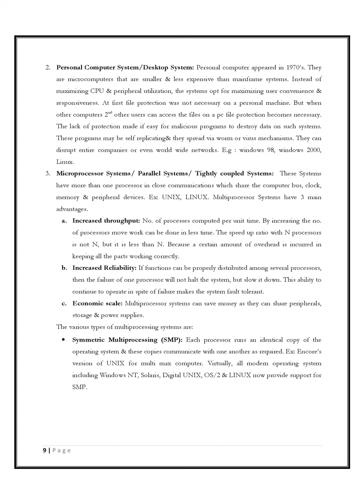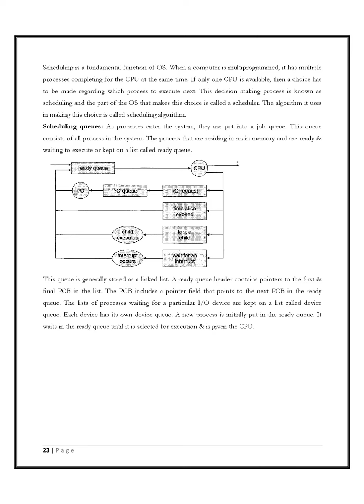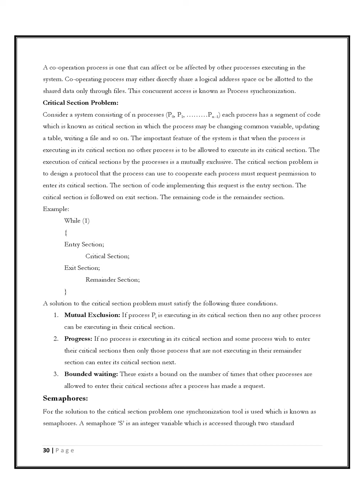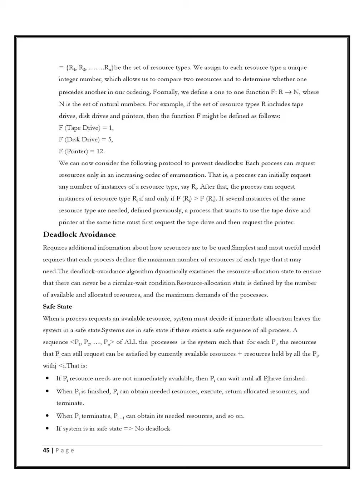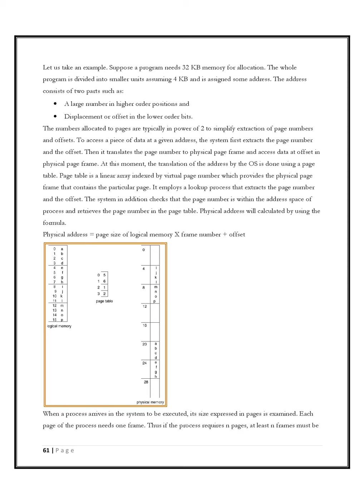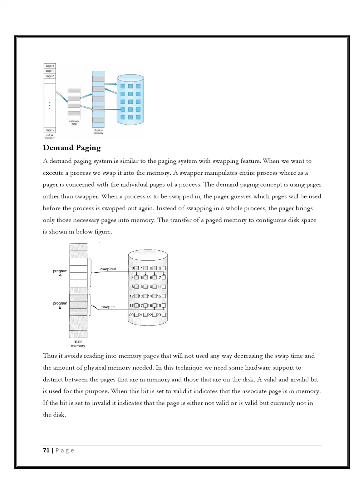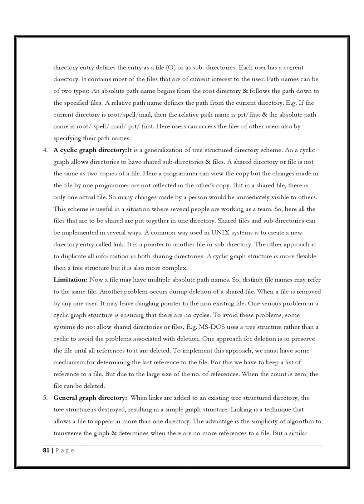OS NOTES | OPERATING SYSTEM NOTES | NOTES ON OPERATING SYSTEM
This video contains the description about Notes on Operating System